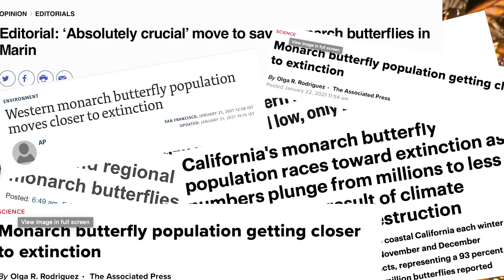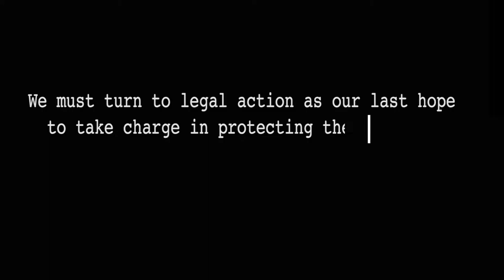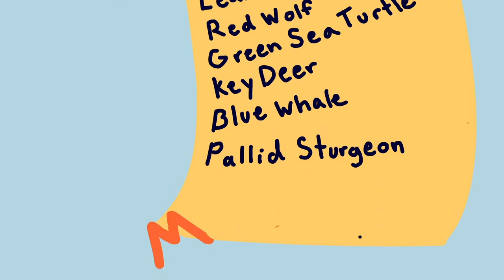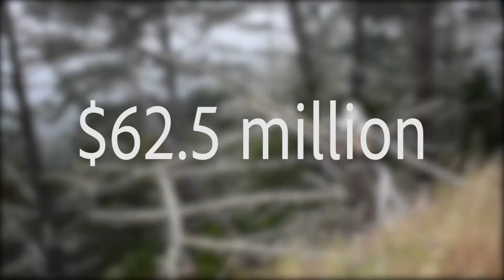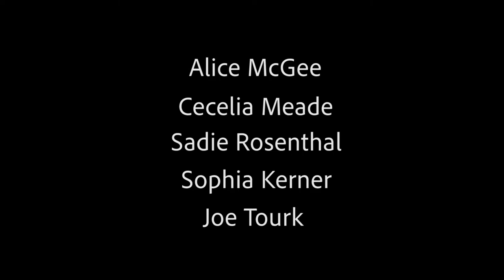Monarchs "Not Endangered Enough"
The Monarch butterfly population has plummeted since the 1980s, but still have no protection under the Endangered Species Act. This documentary explores this lack of protection and the importance of the species.

Cecelia Meade, Sophia Kerner, Alice McGee, Joe Tourk, Sadie Rosenthal